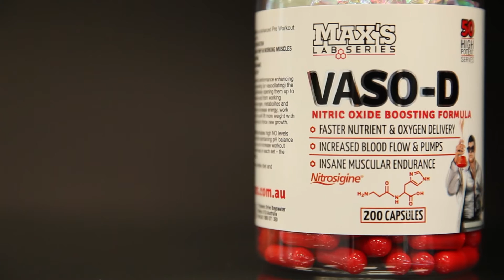MAX'S VASO-D | Supplement Overview